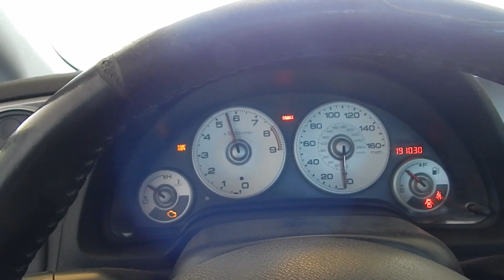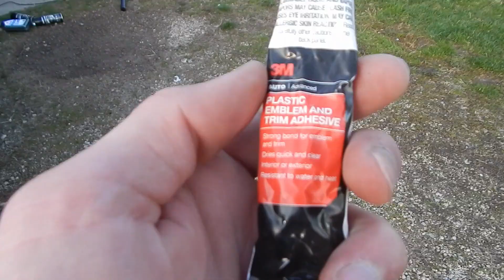Rsx type s ebay lip (Garbage!) and plasti dipped roof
photo shoot and plasti dipping the roof